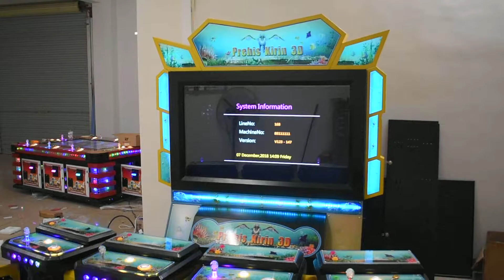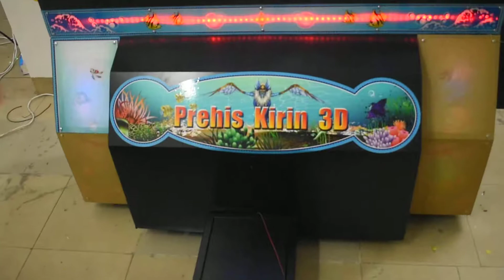4 players upright Prehis Kirin fish table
The features of 3D Prehis Kirin
1. With 20 second shooting free multiply bullet, each gun with 5 bullets, the fishes will become frozen and slow swimming after shooted.
2. Laser gun multiplication, the death of small fish in the laser range, three shots. from three directions.
3. The drill gun rebounds on the screen to kill the small fish.
4. The turntable is randomly colored.
5. Free shooting time, how many shots are fired within the specified time, corresponding to the current corresponding gun value.
6. Moving bomb, you can move the bomb to any range of the screen in the countdown, press the gun button to start the explosion.
7.You have time get sword,
the sword will always wait for the dragon to appear,
kill the dragon.
8. Serial bombs, random bombing of small fish in the screen range.
9.  Mutiply with killed crocodile up to 600 times.
10. Mutiply with killed dragon up to 800 times.
11.Max have 1000 times once kill purple unicorn.
12. Max have 1500 times with full screen.
Guangzhou 3D Electronic Technology Co., Ltd.
Address: No 419, A2, No. 822, Panyu Avenue North, Panyu District